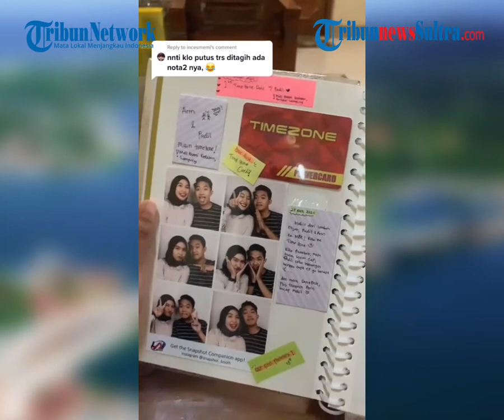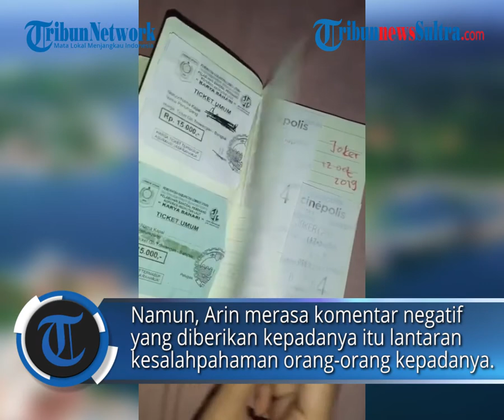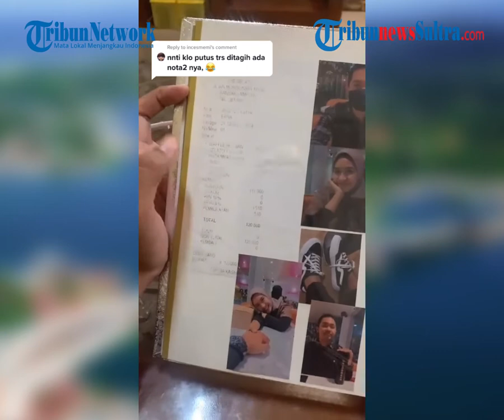Video Seorang Gadis Buat Relationship Journal Viral di TikTok, Pengunggah Ungkap Reaksi sang Kekasih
Editor Rheymeldi
Video Tiktok/ moodyayunda